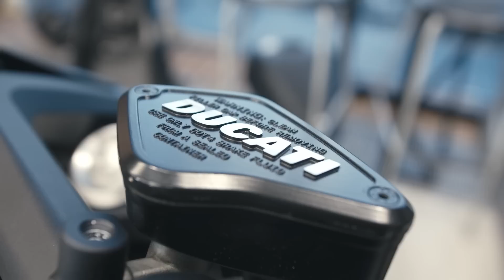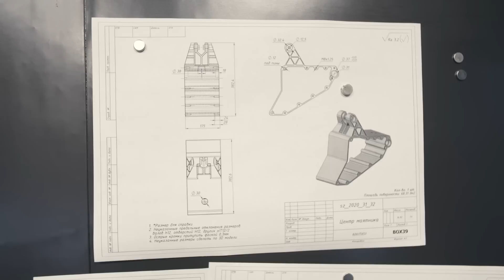ALIENSE: Ducati XDiavel на максималках. box39 делают вещи МОТОЗОНА №167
LjN8KD8VP